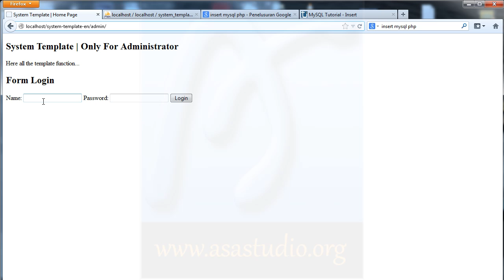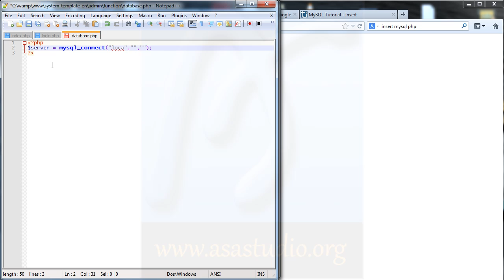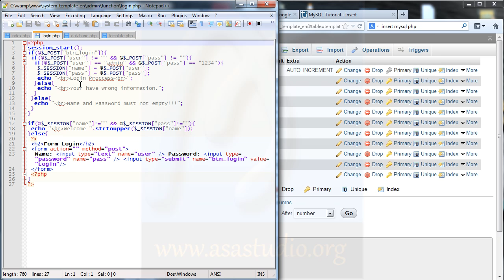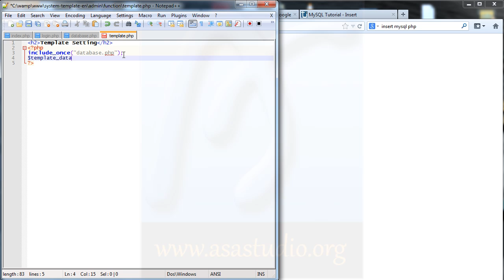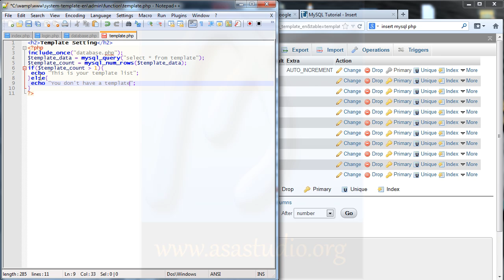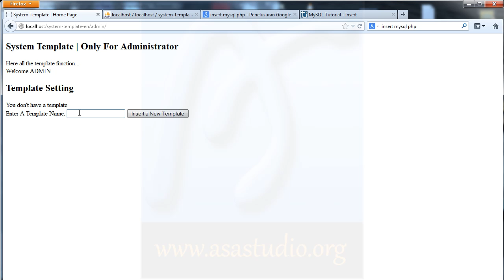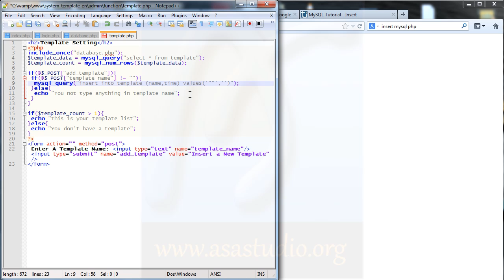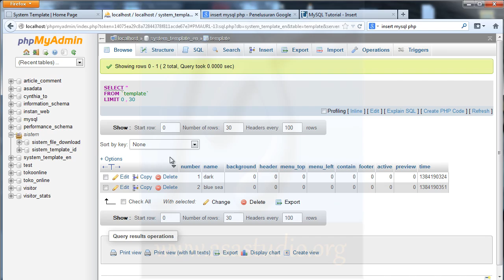Create System Template - 04 - Insert New Template - PHP, MySQL, CSS Tutorial Series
Now we have come to the process of making a template system to 4 days. Here, I will give a php function to insert data into the table a new template template we've created.

Greetings.